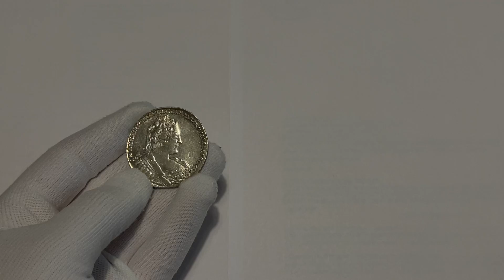Lot 2428 Russia 1 Rouble 1733